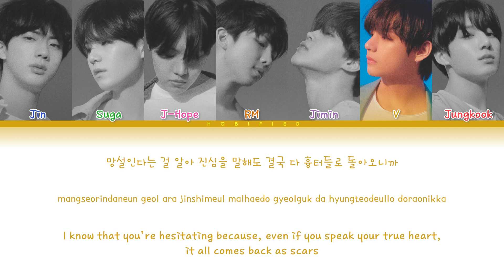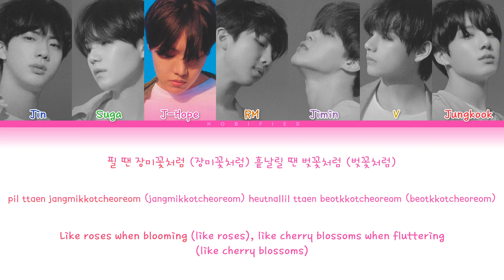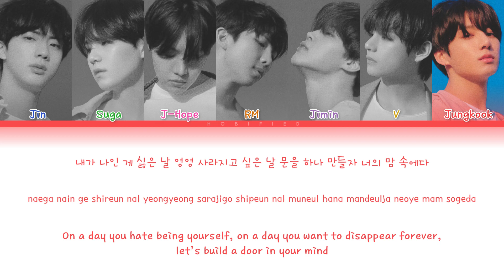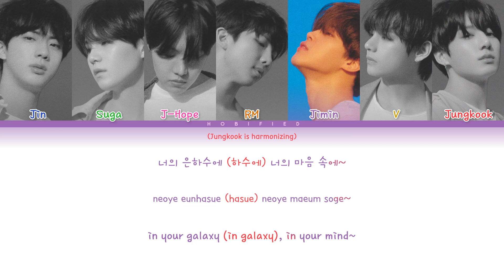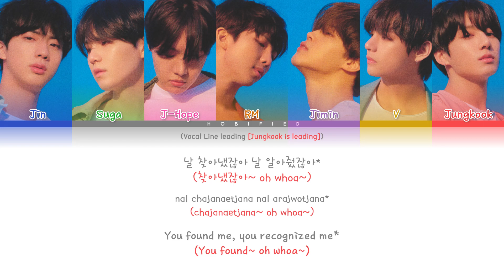BTS (방탄소년단) – Magic Shop (Color Coded Lyrics Han/Rom/Eng)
Note: This is a song dedicated to the fans of BTS, ARMY (the second official fan song after Two! Three!). It is known that the theme of “Magic Shop” is inspired by a book, “Into the Magic Shop” by James R. Doty. The first teaser of FAKE LOVE explains “Magic Shop” as a psychodramatic technique that exchanges fear for a positive attitude.

Track: 07. 'Magic Shop’
Album: 'LOVE YOURSELF 轉 ‘TEAR’ (3RD FULL-LENGTH ALBUM)'
Year: 2018

Credits:
Color Code: hobified
Han: doolsetbangtan
Rom: CCL
Eng: doolsetbangtan